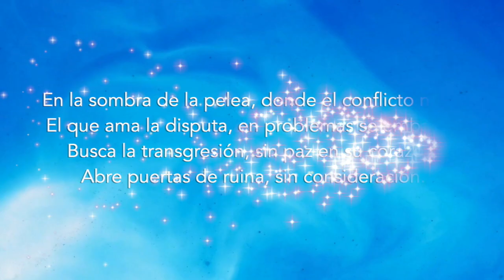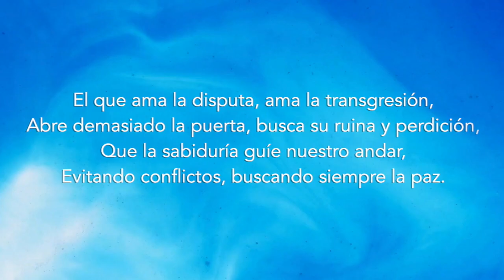MUSICA CRISTIANA EJERCICIO 180 BPM LIBRO Proverbios 17: 19 El Amor a la Disputa Deseando De Dios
Con esta música, podrás:

1️⃣ Mantenerte motivado durante tus entrenamientos con ritmos alegres y mensajes edificantes.
2️⃣ Alejarte de las distracciones del mundo y enfocarte en tu bienestar físico y espiritual.
3️⃣ Encontrar paz y sabiduría en las palabras inspiradas de las Escrituras.
4️⃣ Sentir la presencia de Dios a tu lado mientras te esfuerzas por alcanzar tus metas.

En la sombra de la pelea, donde el conflicto nace,
El que ama la disputa, en problemas se embarca,
Busca la transgresión, sin paz en su corazón,
Abre puertas de ruina, sin consideración.

El que ama la disputa, ama la transgresión,
Abre demasiado la puerta, busca su ruina y perdición,
Que la sabiduría guíe nuestro andar,
Evitando conflictos, buscando siempre la paz.

En cada palabra dura, en cada acción sin pensar,
La discordia se asoma, lista para atrapar,
Mas el sabio evita la contienda y el mal,
Cierra puertas al conflicto, buscando el bien sin igual.

Cerremos puertas al rencor, abramos al amor,
Que nuestras acciones sean de paz y de valor,
Buscando siempre armonía en cada relación,
Evitando la disputa, abrazando la razón.

Vivamos en armonía, lejos de la contienda,
Buscando siempre la paz, en cada senda,
Que nuestras vidas reflejen la verdad,
De un corazón sabio, lleno de bondad.